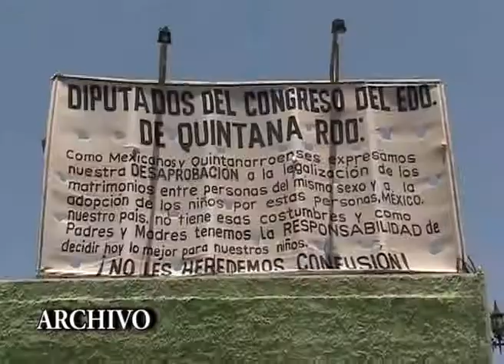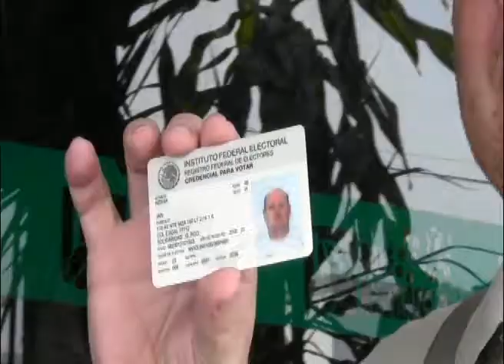Que tomen en cuenta candidatos a comunidad LGTB.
Playa del Carmen, Q. Roo.- Pide representante de la comunidad Lésbico-Gay-Transgénero de la Riviera Maya que los candidatos a cualquier cargo público en las próximas elecciones de Julio contemplen en sus propuestas de manera directa a este importante sector de la población y que busquen garantizar el respeto a la diversidad sexual de todos los mexicanos.